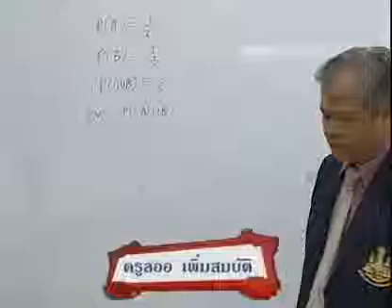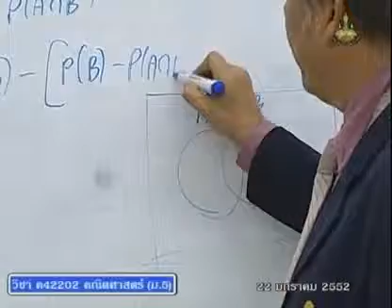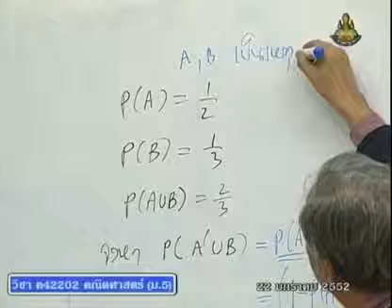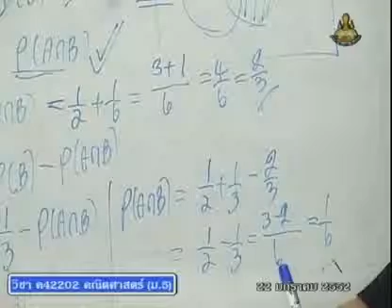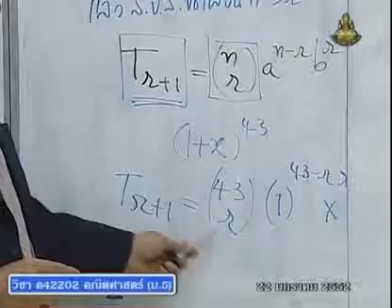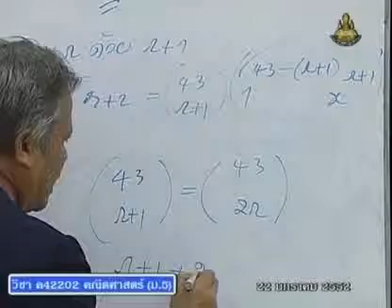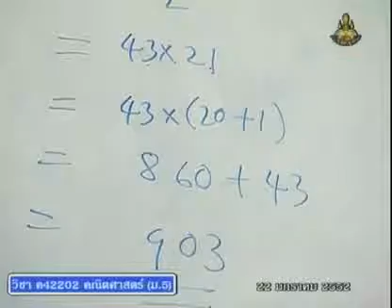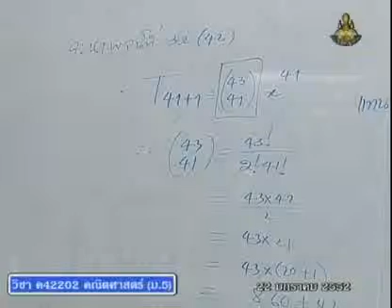342 51mbM5 119Ah mathm 5+ คณิตศาสตร์ม 5+